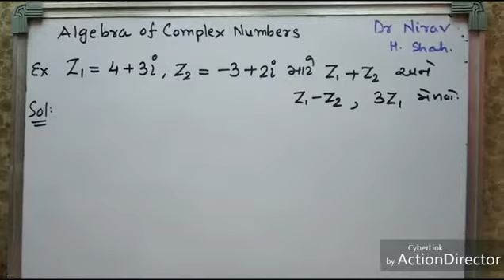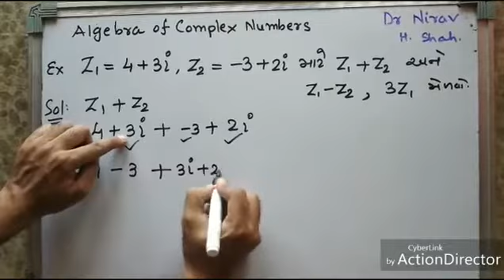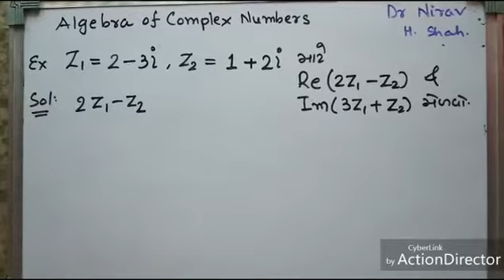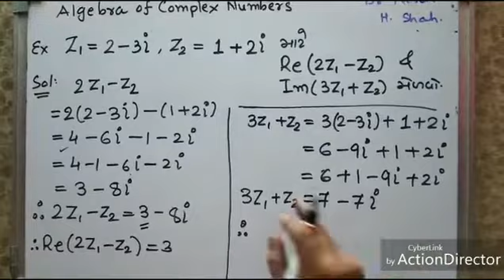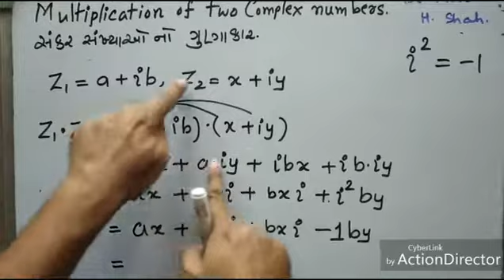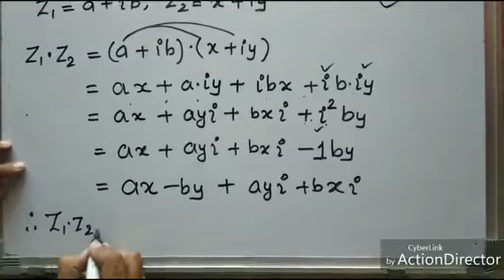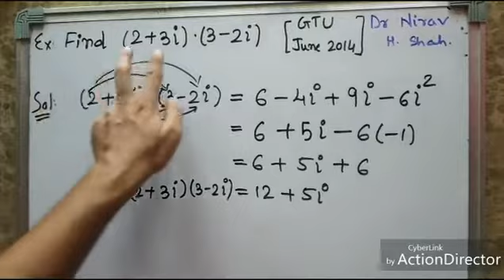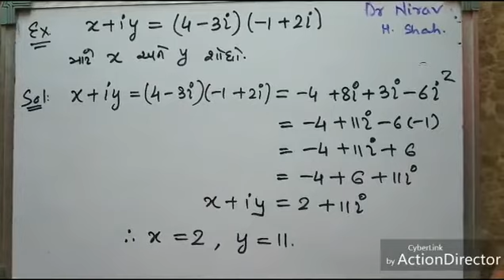Addition, Subtraction & Multiplication of Complex numbers|સંકર સંખ્યાઓના સરવાળા, બાદબાકી અને ગુણાકાર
This lecture is in Gujarati. In this lecture 4 of complex numbers I discuss the addition, subtraction and multiplication of complex numbers. Links of previous 3 lectures are given below.

સંકર સંખ્યાના આ Lecture 4 માં સંકર સંખ્યાઓના સરવાળા, બાદબાકી અને ગુણાકારની ચર્ચા કરવામાં આવી છે. આગળના ૩ Video lectures ની લીંક નીચે આપલે છે.

Links of Lecture 1 ,Lecture 2 and Lecture 3 are given below.